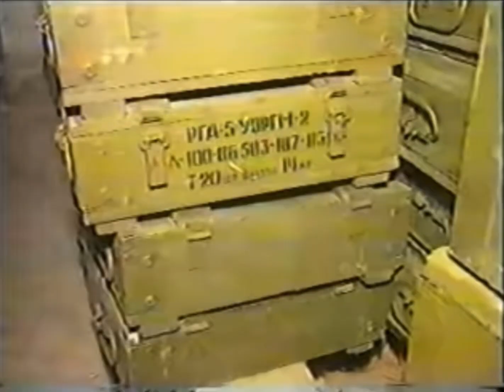The Transnistrian War | Moldova ‘92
In 1992 after the dissolution of the Soviet Union, war broke out in the former Soviet republic of Transnistria. A ceasefire would be announced after four months of fighting, but to this day the conflict still remains unresolved.

I remade this edit because I am making a documentary style video about this conflict and I made an edit to go along with it.